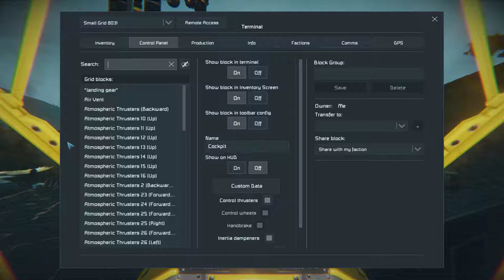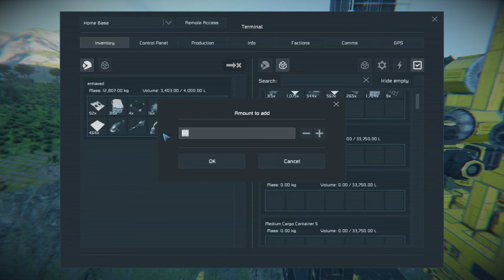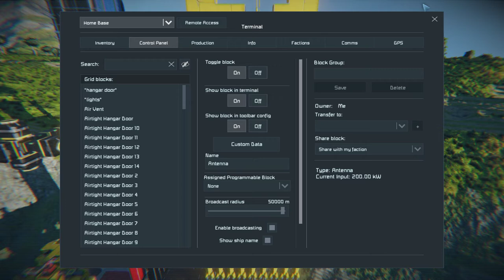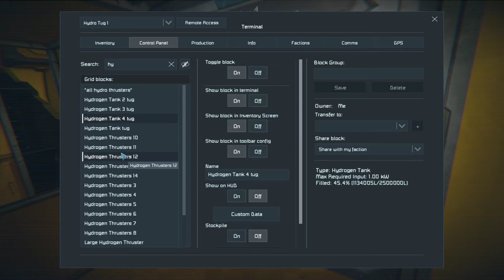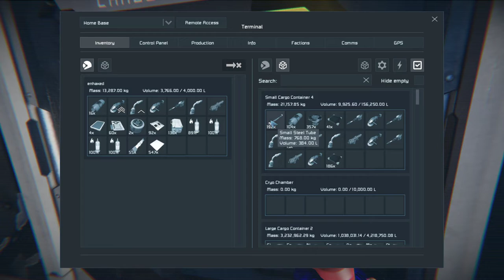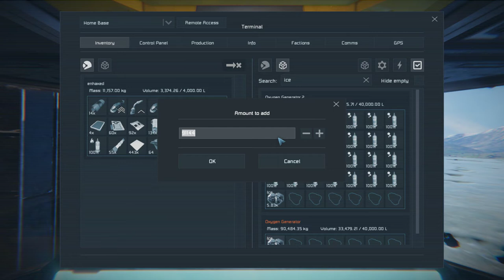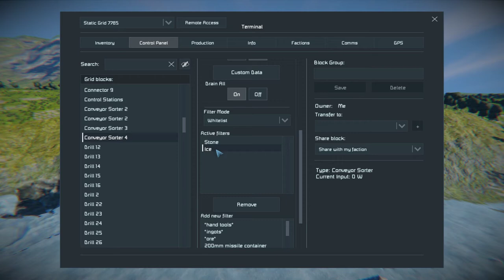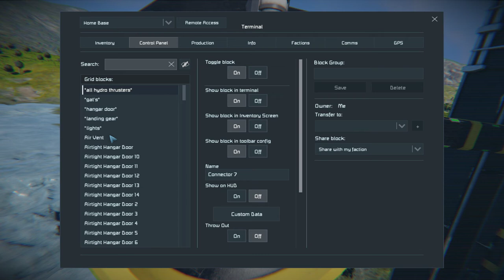Space Engineers - Solar System Survival 42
Today's episode covers base maintenance, some building, some mining and a trip to our orbital base.

No explosions today sorry :) The new update is getting various small fix updates now so things seem to be improving incrementally each day.

Darth didn't seem to have as much trouble with connections and desync today so that's a positive step.